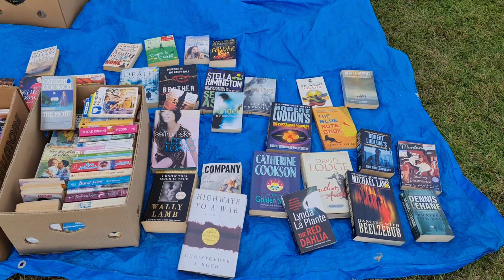Maketu Market | NZ Market | ന്യൂസിലാൻഡ് ചന്ത | Jeenuz Vlog | 2022